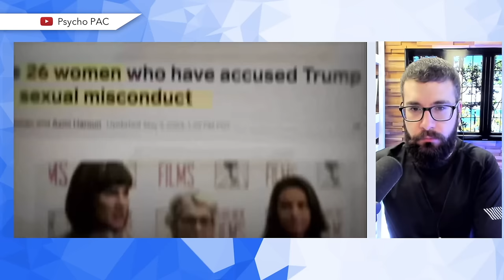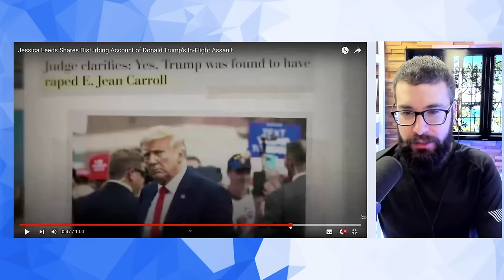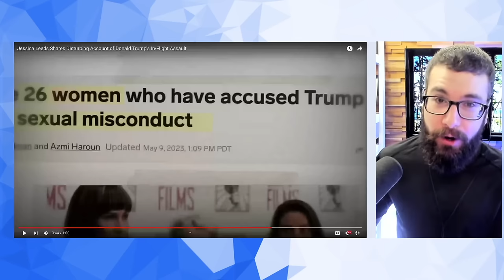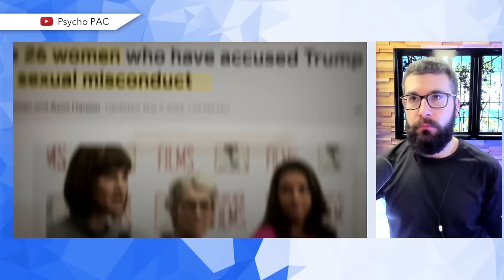Two of Trump’s 26 Accusers Recount His Grotesque Sexual Abuse in BRUTAL New Ads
George Conway's new Psycho PAC release two new anti-Trump ads that are utterly devastating. In both ads, Trump's accusers recount sexual abuse he subjected them to years ago. The details are utterly horrifying.